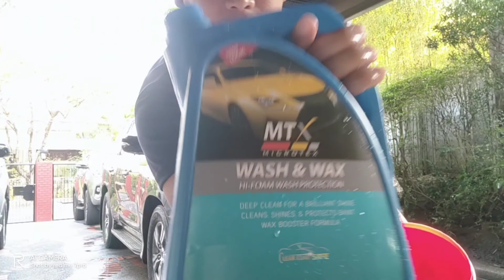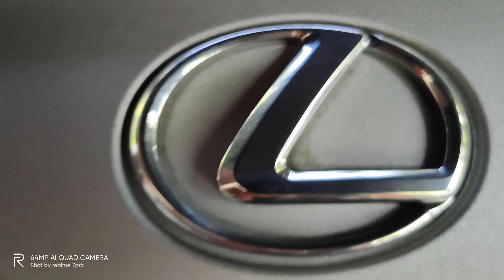Lexus 570 General cleaning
holyday cleaning shiney
holyday no ride stay at home again

editing machine
cellphone/soloop app and
kinemaster

ricky bisdak vlog